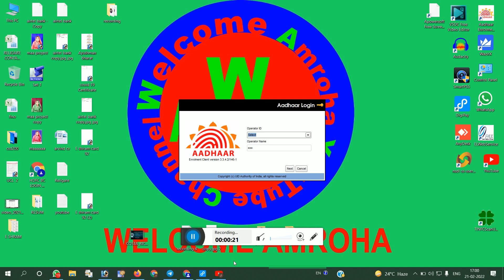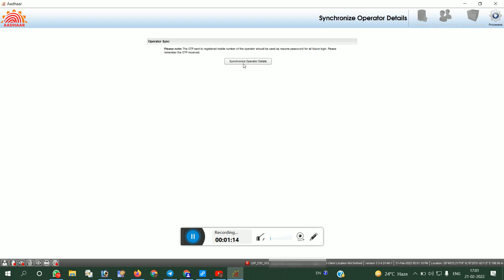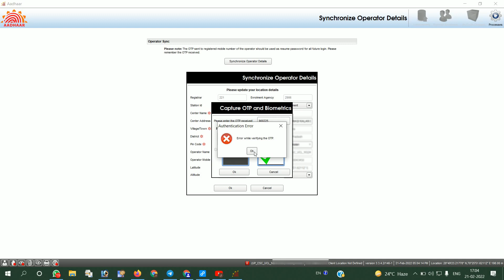aadhaar ucl problam ye sab ko aa rahi hai II aadhar ucl problam II csc ucl problam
ucl 2 day problam kab
ucl aadhar problam

cover topic
aadhar ucl,
csc aadhar ucl,
csc aadhaar ucl new update,
aadhaar ucl problem,
adhar ucl,
adhar ucl packet hold problem,
csc ucl,
csc ucl aadhaar,
aadhar ucl new update,
aadhaar problem,
adhar ucl server problem,
csc aadhaar ucl registration,
aadhaar ucl,ucl aadhaar,
adhar ucl internal error problem,
csc aadhaar,
aadhaar ucl work,
ucl aadhar,aadhar ucl problem,
adhar ucl problem,
csc ucl aadhaar ucl hold packet un uploaded aadhaar problem,
adhar ucl csc
Topics covered this video:
aadhar card document update rejection
data process error
your aadhar has been rejected due to data process error.
aadhar card reject ho gaya hai to kya karen
aadhar ecmp software not open aadhar ecmp
aadhar ecmp software
aadhar ecmp software update
aadhar ecmp 173-1
aadhaar ecmp new version
aadhaar ecmp software download
aadhaar ecmp not opening
aadhaar ecmp
aadhaar ecmp online demographic service
adhar ucl software registration kaise karen
aadhar ucl software installed and registered
aadhar ucl software not open
aadhaar ucl software download
aadhar ucl software backup adhar ucl 2 days
adhar ucl ko kaise bachay
adhar ucl me naya option add
national workshop on aadhaar services through csc
aadhar ucl registration without bank
aadhar ucl 12 processs
aadhar ucl kaise milega
aadhar ucl training
aadhar ucl tamil
aadhar ucl timing
aadhar ucl telugu
csc aadhaar ucl training
aadhar ucl news today
aadhar ucl update today
aadhar ucl failed to sync operator
details with server
aadhar ucl first time login
aadhaar ucl news today
aadhar ucl invalid supervisor
permanent aadhaar enrollment center
ucl invalid supervisor error invalid operator ucl
csc id kaise banaye
csc aadhaar ucl invalid supervisor
ucl operator authentication failure
ucl operator sync failed due to
server error please try again
ucl operator blacklist
ucl operator synchronize
ucl operator disclosure
ucl client operator id
CSC ucl operator sync
ucl invalid operator CSC se Work kaise kare
csc se job card online kaise kare
adhar card document rejection
aadhar card documents required
adhar card document
aadhar card document download
Csc training course
csc training
csc training video
csc training centre
CSc training course in kannada
cSc training center
CSc training course in hindi
static ip kaise milta hai
static IP lene ke liye kya kare
static IP lene ke liye kya karna padega
static IP lene ke liye kya karna chahiye
jiofi static ip address
jio fiber static ip
jio static ip
static ip address in hindi
jio wifi static ip address
csc ucl
ucl csc
broadband static ip
static ip address
ucl
aadhaar ucl
csc aadhaar ucl csc news
aadhar center kaise khole 2020
adhar ucl
csc aadhaar news
csc aadhar center registration 2020
csc aadhar news today
csc center kaise khole
csc today
csc ucl update
static ip kya hota hai
ucl aadhaar
ucl registration csc
bsnl static ip
csc aadhaar ucl registration 2020
how to apply static ip address